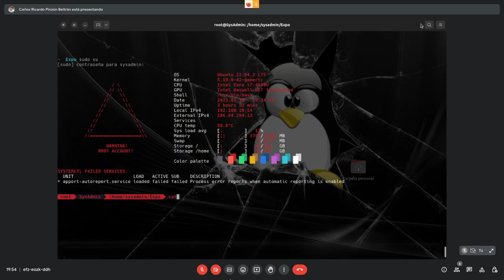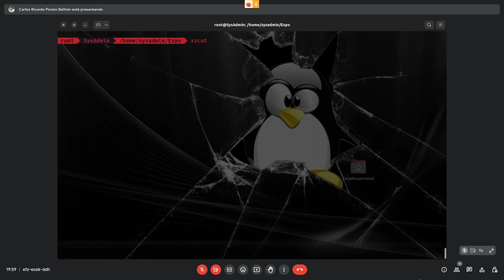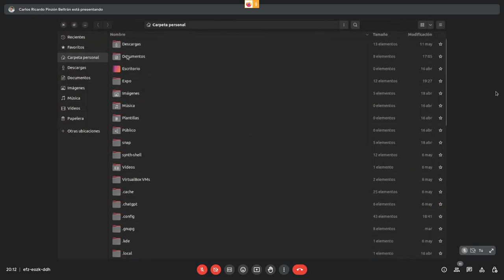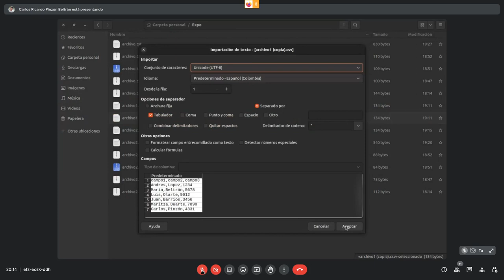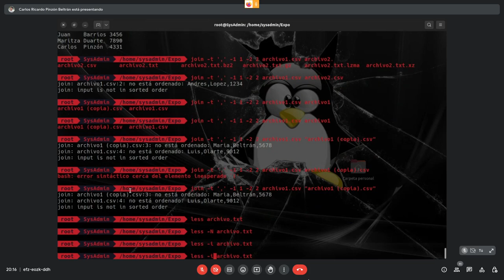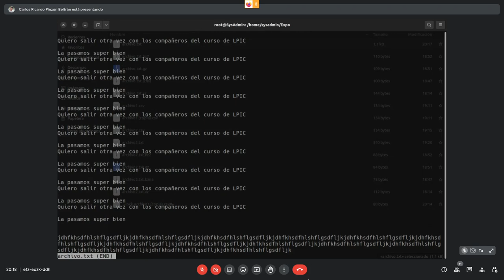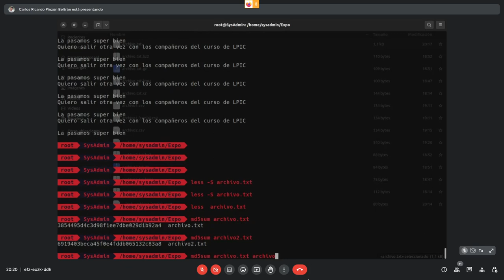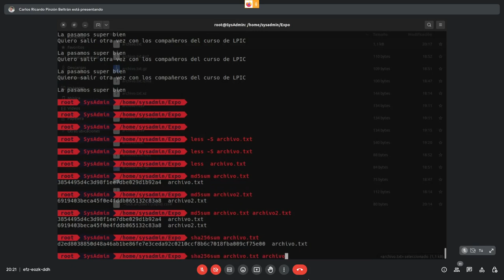Curso LPIC 2023 - Sesiones LPIC 7 - Procesamiento de texto I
== @carlosrpinzonb Jueves 18 7:30 PM ==

cat
xzcat
zcat
bzcat
cut
head
join
less
md5sum
sha256sum